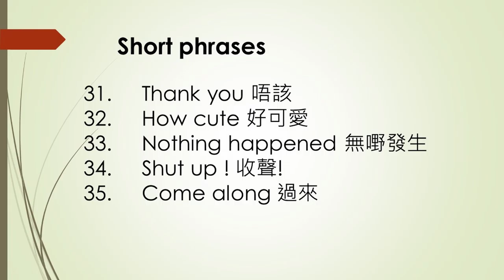【Cantonese speaking 粤語廣東話點講】#20 How to say Thank-you Etc in Cantonese Stephen Lifestyle 活在當下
To-day's content
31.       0:20     Thank you 唔該
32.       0:31     How cute 好可愛
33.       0:42     Nothing happened 無嘢發生
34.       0:56     Shut up ! 收聲!
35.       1:06    Come along 過來

I like to recommend this video to you as this is also good for learning how to improve Cantonese：Why Speaking Cantonese is Important to Me - 點解可以講廣東話對我嚟講係好重要

Thankyou-HowCuteEtc